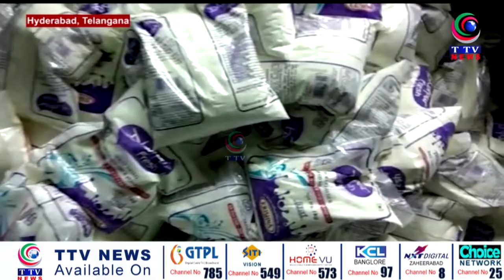Adulteration Of Milk Powder Gang Busted In Madannapet | Seized 100Kg Powder | Hyderabad